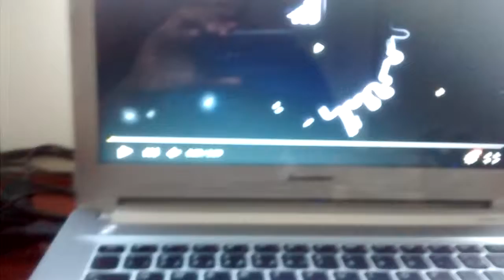Vibes distoantes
Espero n quebrar nenhun copyright